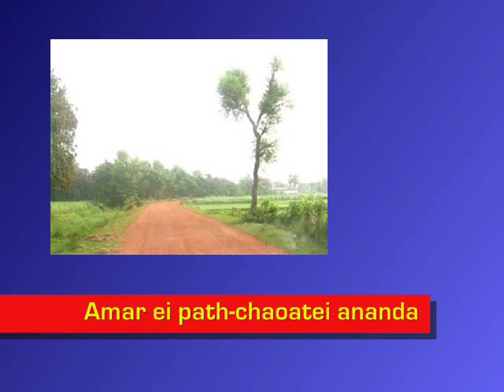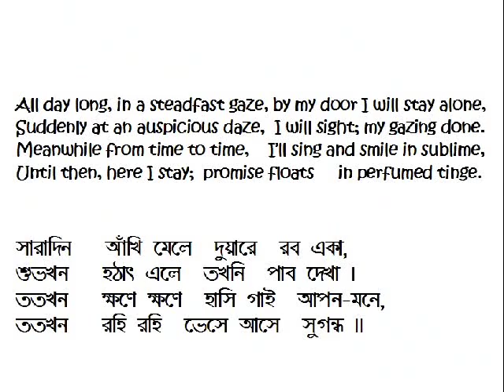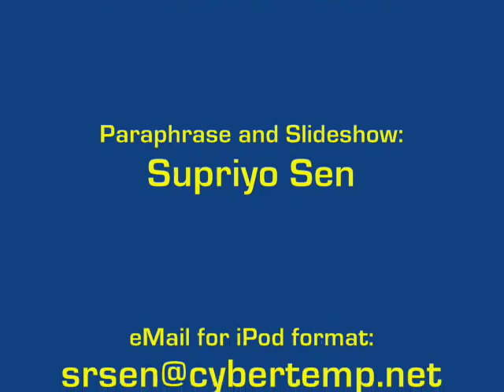Gitanjali: Song 44 "amar ei path-chaoatei ananda"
I have paraphrased Tagore's "amar ei path-chaoatei ananda" to modern English. Here is Tagore's own translation:

This is my delight, thus to wait and watch at the wayside where shadow chases light and the rain comes in the wake of the summer.

 Messengers, with tidings from unknown skies, greet me and speed along the road. My heart is glad within, and the breath of the passing breeze is sweet.

From dawn till dusk I sit here before my door, and I know that of a sudden the happy moment will arrive when I shall see.

   In the meanwhile I smile and I sing all alone. In the meanwhile the air is filling with the perfume of promise.